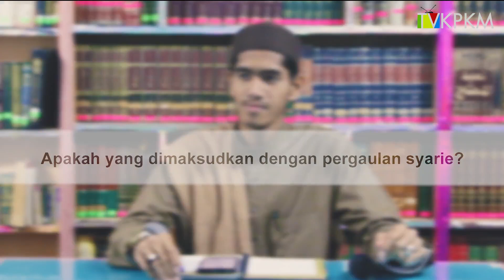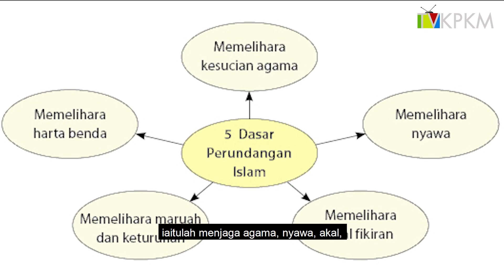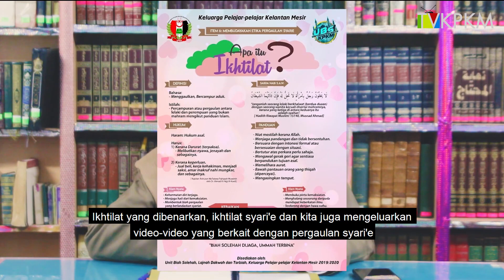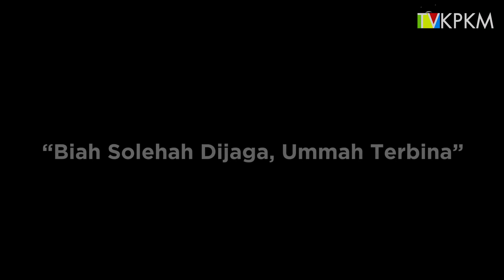Video UBS | Membudayakan Etika Pergaulan Syarie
Sukacita dimaklumkan bahawa Unit Biah Solehah di bawah Lajnah Dakwah dan Tarbiah KPKM 2019/2020 membawakan tayangan video pendek bagi item pembawaan UBS iaitu "Membudayakan Etika Pergaulan Syarie" bersama Ustaz Ahmad Rusydi bin Rozali, Pengarah Unit Biah Solehah KPKM 2019/2020.

Untuk mendapatkan maklumat berkaitan dengan aktiviti dan program yang berlangsung dalam Keluarga Pelajar-pelajar Kelantan Mesir (KPKM), sila klik pautan dibawah untuk melayari laman media rasmi KPKM.

Facebook KPKM:
Keluarga Pelajar-pelajar Kelantan Mesir